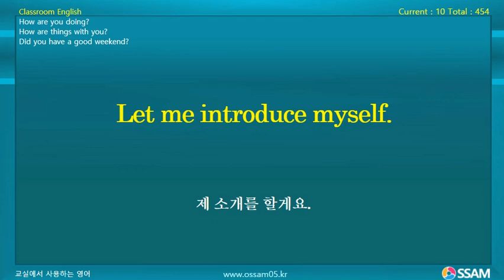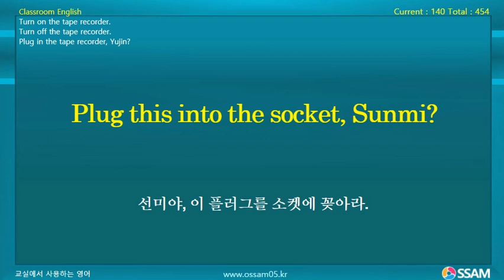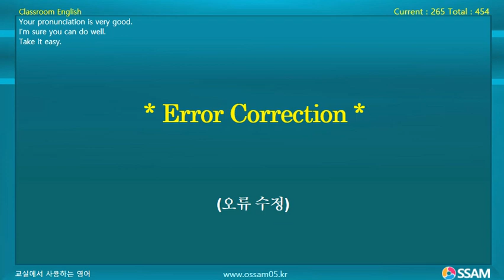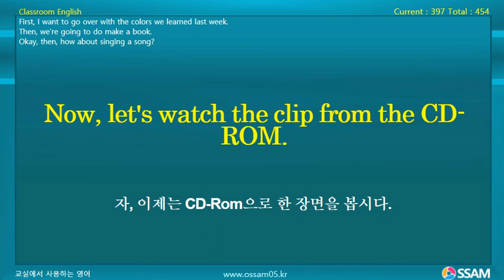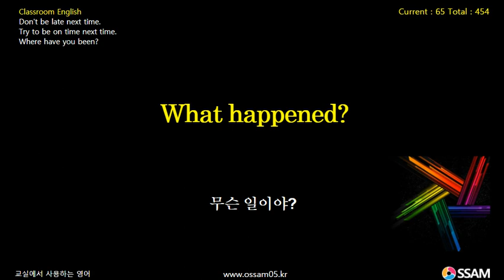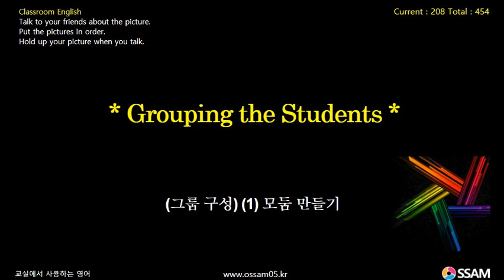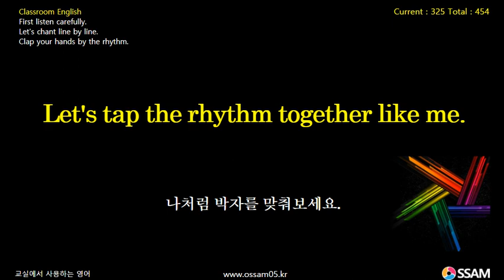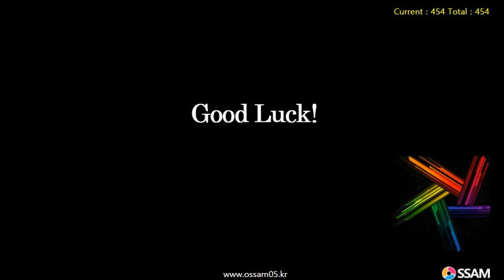교실에서 사용하는 영어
교실에서 사용하는 필수영어입니다.

1. OSSAM 동영상 암기
2. OSSAM Smart Learning 암기
3. 독해, 문법, 영작 학습